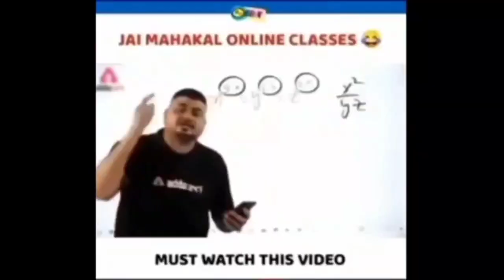WWE 2K22 - SETH ROLLINS Vs. AUSTIN THEORY FULL MATCH GAMEPLAY - GAMING LINE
Video Title ;

Ignore Tags ;;;;;;